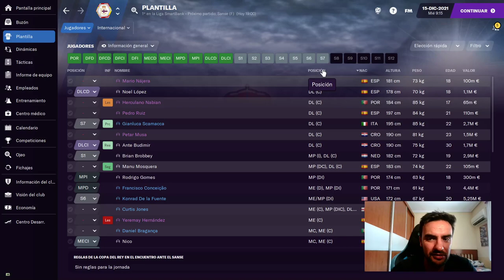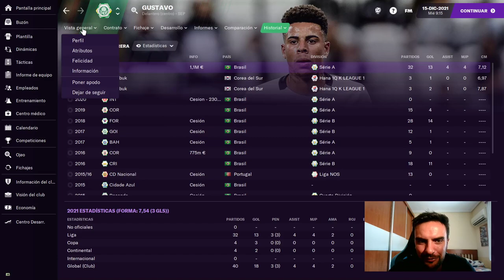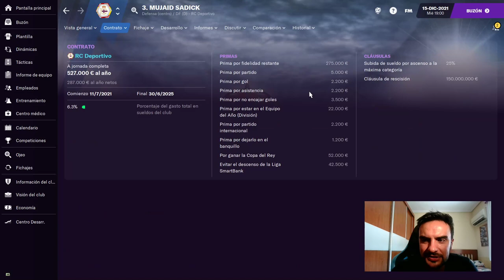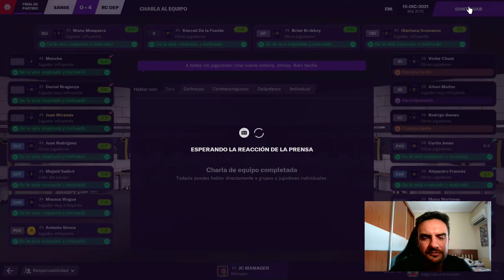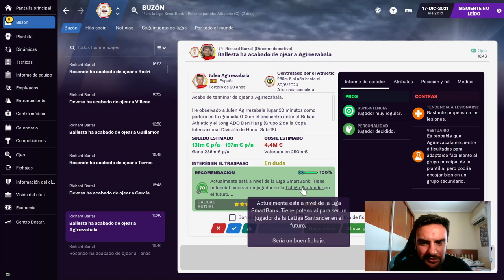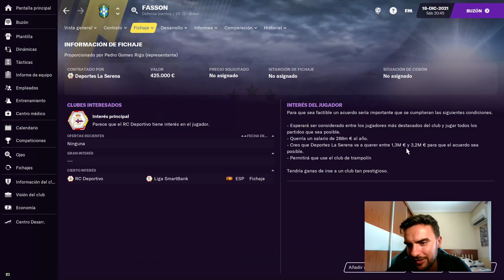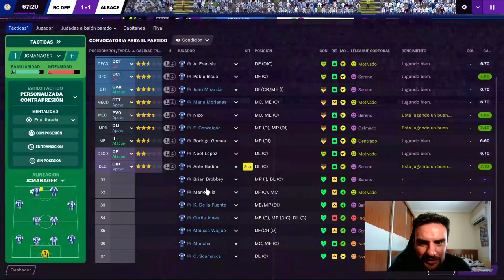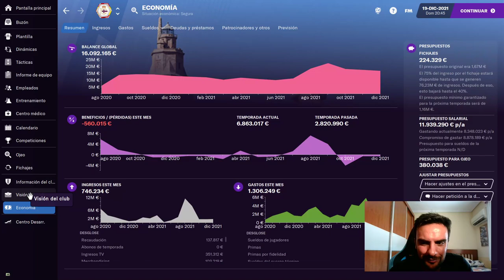💥FM21 | #9 DEPORTIVO DE LA CORUÑA FOOTBALL MANAGER 2021 en ESPAÑOL | UNA OFERTA DE OTRO CLUB ‼️ 😱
PARTIDA EN FM21 RECONSTRUYENDO AL SUPERDEPOR . CAPÍTULO 9 GAMEPLAY con EL DEPORTIVO DE LA CORUÑA en FOOTBALL MANAGER 2021 en ESPAÑOL .

Recibo una oferta de un club de 1ªDivisión para ser su entrenador. Qué haré? me marcho o me quedo en el Deportivo de la Coruña.

El equipo es un tiro! Un rodillo que funciona a la perfección, ha subido hasta el primer puesto de la clasificación. La plantilla lucha por lograr el ascenso a la 1ª División del fútbol español.

Partida desde abajo en divisiones inferiores, desde 2ªB hasta devolver al Deportivo a jugar en Europa. La afición de Riazor apoyará a su equipo en su lucha por ascender desde 2ªB en Football Manager .

Un equipo con mucha historia, campeón de liga en el año 2.000 y de dos Copas del Rey. El protagonista del "CENTENARIAZO". Grandísimos jugadores han pasado por sus filas, Fran, Mauro Silva, Makaay, Bebeto, Rivaldo, Djalminha, Valerón,... Por Historia, por palmarés, por campo y por su enorme afición merece estar mucho más arriba. Apoya al Depor, Apoya a FM, Apoya al Canal, Apoya la serie!!

TE DEJO UNA LISTA CON VARIOS VÍDEOS QUE TE PUEDEN INTERESAR:

💥 FM 21 | DESCARGAR E INSTALAR PACKS de CARAS, SKIN, ESCUDOS, ESTADIOS, CAMISETAS en FOOTBALL MANAGER 2021 QUE UTILIZO

💥 RECONSTRUYENDO AL AC MILAN EN FM21

💥 FM21 | MEJORA TU ECONOMÍA FICHA POR 30 Y GANA 600 M! MONEYBALL EN FOOTBALL MANAGER 2021 📈

💥 FM 21 | 30 JUGADORES FICHABLES QUE ➕ SUBEN DE VALOR 😱 EN FOOTBALL MANAGER 2021 ESPAÑOL 📈

💥 MEJORES JUGADORES DE FOOTBALL MANAGER 2021

💥 FM21 | CÓMO INICIAR: ¿Primera vez jugando al Football Manager? | Football Manager 2021 Español ✅